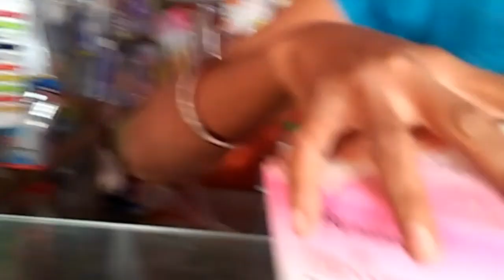Full day to night routine ll